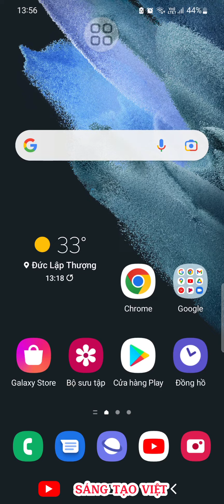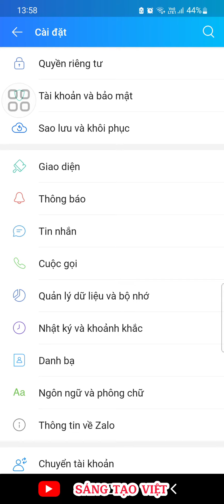Cách tắt mở trạng thái Vừa mới truy cập trên ứng dụng zalo/Sáng Tạo Việt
Hôm nay mình chia sẻ  video cách tắt mở trạng thái Vừa mới truy cập trên ứng dụng zalo cho mọi người tham khảo,chúc mọi người thành công và xem video vui vẻ
👉Xin chân thành cảm ơn Mọi người cần góp ý và chia sẻ về lĩnh vực điện,điện cơ ,Điện công nghiệp...
Bản quyền thuộc về kênh Sáng Tạo Việt Vui lòng không reup dưới mọi hình thức
Mình là nhân viên điện cơ, điện công³ nghiệp, các bạn muốn giao lưu chia sẻ kinh nghiệm với mình